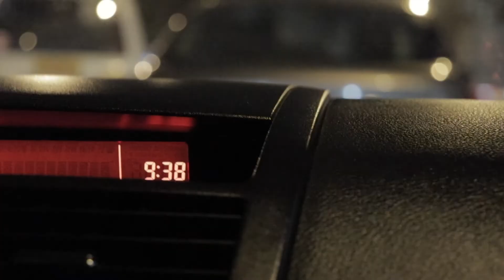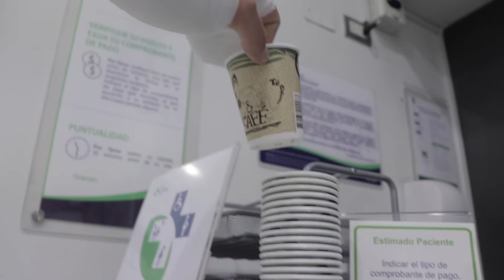EP. 23 El primer esguince de mi vida..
Un pequeño vlog, una corta historia.

CÁMARA QUE USO: